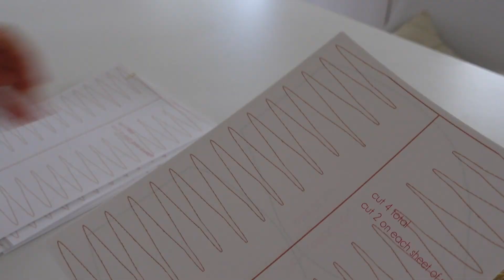Weekly Vlog, life as an artist, Korean Cafe in Los Angeles, Camera Setup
Hello, welcome back to another weekly vlog of my artist life. I have been working on holiday content and thought it was a good time to share my camera set up incase you are looking for holiday sales. I also had a private workshop I was prepping for and visited a new Korean cafe in Koreatown and met friends in Los Angeles.

Time codes
0:00 - Intro
0:24 - Camera Setup
2:54 - Lunch
3:08 - Cleaning
3:25 - Workshop
5:27 - Los Angeles
6:49 - Workspace

Free Music for Videos 👉 Music by WACHO! - IKU